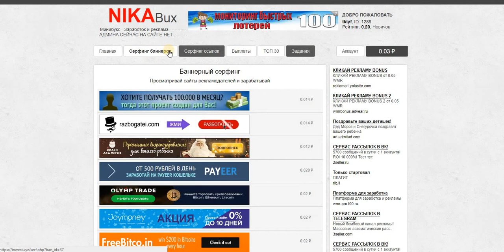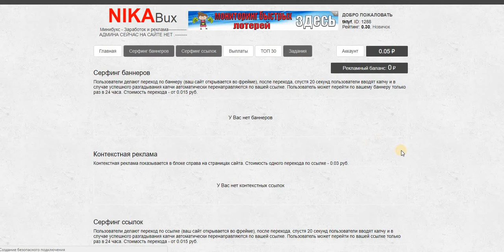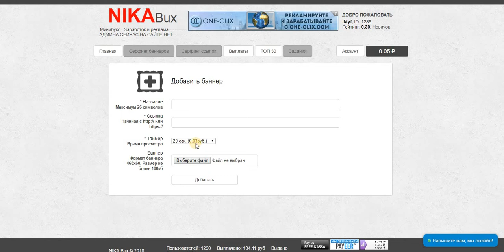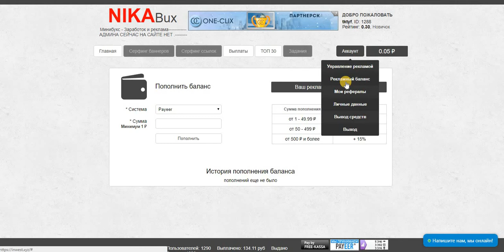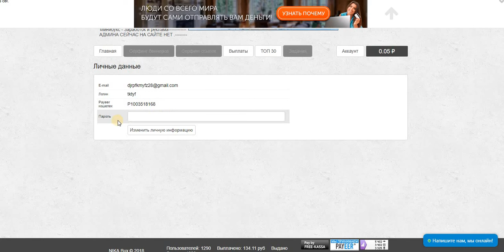Без вложений! NIKABux Мини букс Заработок и реклама мин вывод от 1 руб